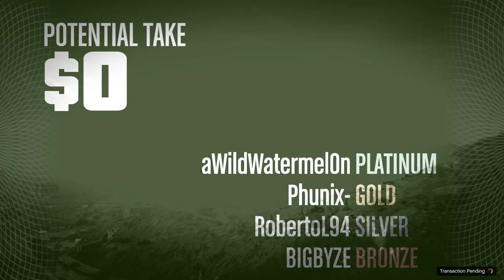GTA 5 Heists but they let me fly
I feel like these are a nice mix with the GTA races